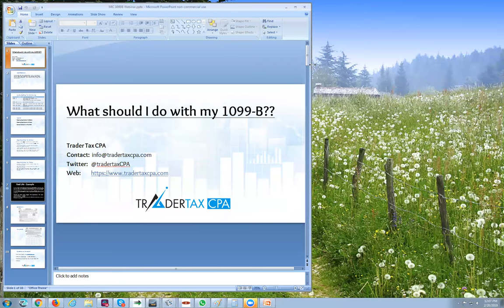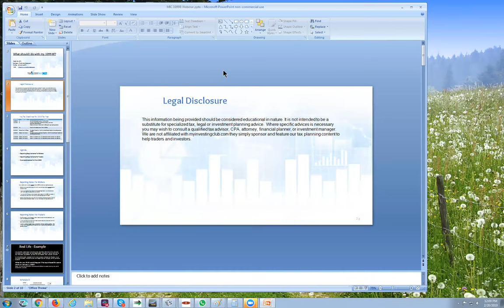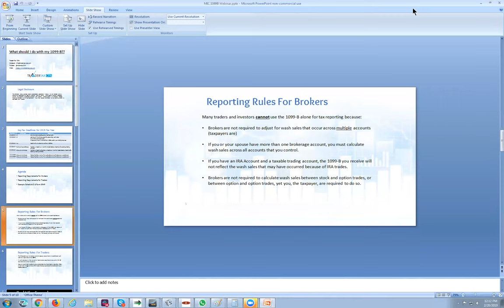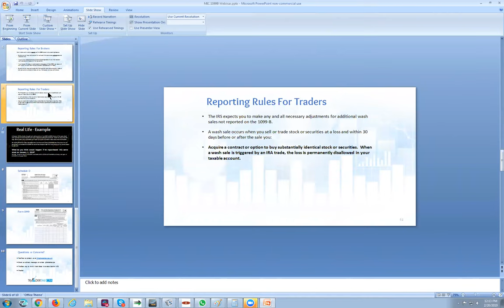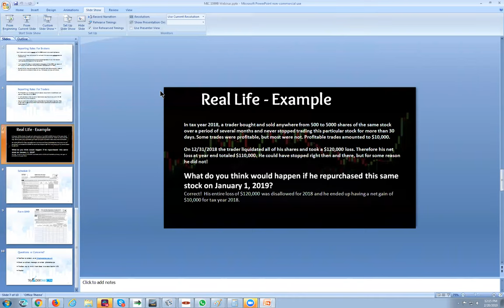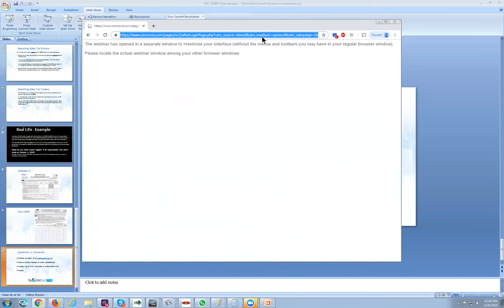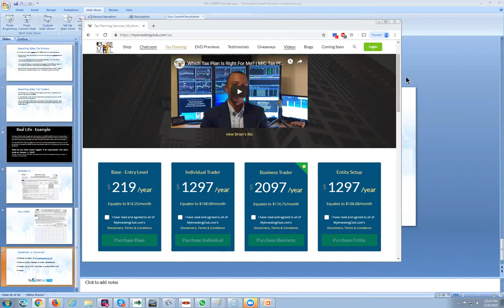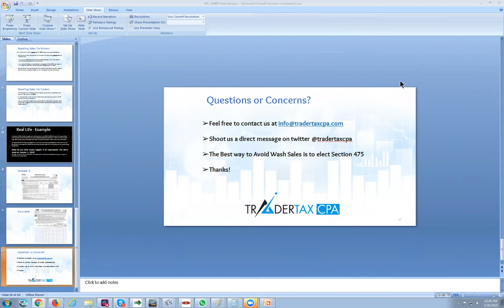What Traders Should Do With a 1099-B | MIC Tax Planning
MyInvestingClub.com

Shop.MyInvestingClub.com

1. Being a part of a very exclusive trading community
2. Access to endless amounts of decades of knowledge
3. Making MONEY!